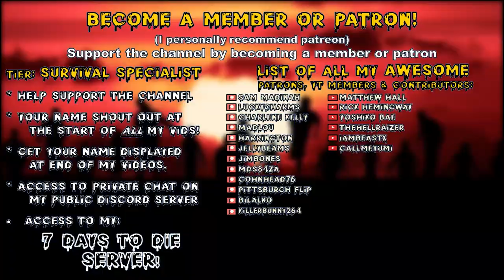War of the Walkers Mod | This Excursion Was 100% Super Worth It! | 7 Days to Die Lets Play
Survivalist difficulty, 64 spawn & nightmare speed horde nights!

00:00 Intro
00:30 WotW

Game Settings:
-Survivalist difficulty
-60 min days
-Feral sense off
-Zombies..
  ..jog during day
-100% loot
-150% exp
-64 zombie horde night spawns

Hardware:
-32GB DDR4-4000 RAM
-2TB samsung evo NVME M.2

Let’s Play 7 Days to Die Alpha 20 .6 Stable s12 War of the Walkers Mod s2 ep44.
Titled: War of the Walkers Mod | This Excursion Was 100% Super Worth It! | 7 Days to Die Lets Play
7 Days to Die Alpha 20 War of the Walkers Mod s2 Let’s Play Gameplay.

This is 7 Days to Die Alpha 20 .6 modded with War of the Walkers Mod.
War of the Walkers Mod season 2 episode 44 of my 7 Days to Die Alpha 20 War of the Walkers Mod s2 Stable Build let’s play Singleplayer series/gameplay.

7 Days to Die is set in a brutally unforgiving post-apocalyptic world overrun by the undead.
7 Days to Die is an open-world game that is a unique combination of first person shooter, survival horror, tower defense, & role-playing games.

Game features:
Explore-Huge, unique & rich environments, offering the freedom to play the game any way you want with many unique biomes.

Craft-Craft & repair weapons, clothes, armor, tools, vehicles, & more with over 500 recipes. Learn more powerful recipes by finding schematics.

Build-Take over a ruin, or build your own base. Design the ultimate fort to include traps, electric power, auto turrets, automated doors & defensive positions to survive the undead. The world is fully destructible & moldable.

Cooperate or Compete-Work together cooperatively to build settlements or work against each other raiding other player’s bases.

Create-Unleash your creativity & build the ultimate world by yourself or with friends. Enjoy unlimited access to over 800 in-game items, nearly 2000 unique building blocks & a painting system that offers endless possibilities.

Choose-Play the Navezgane campaign world, or dive back in with friends in a randomly-generated world with cities, towns, lakes, mountains, valleys, roads, caves & wilderness locations. The possibilities are infinite with nearly 400 unique locations.

Combat-Encounter over 50 unique zombie archetypes incl. special infected with unique behaviors & attacks.

Survive-Experience real hardcore survival mechanics with nearly 50 buff boosts/ailments incl. hunger, thirst, infections, broken bones, food poisoning, hypothermia, heat exhaustion, dysentery & more.

Destroy-Buildings & terrain formations can collapse under their own weight from structural damage or poor building design.

Loot-Scavenge the world for the best weapons, tools, armor, clothing, which have quality ranges which govern attributes to provide 100s of 1000s of item permutations. Augment items by attaching a multitude of mods.

Quest-Meet Trader NPCs to buy & sell goods & complete quest jobs for rewards. Enjoy several quest types in over 200 questable locations.

Customize-Create your own character or pick a preset & customize in-game even more with a huge selection of clothing & armor you can craft or loot in the world.

Drive-Enjoy the badass vehicle system where you find all the parts, learn all the recipes & craft your own vehicle incl. bikes, minibikes, motorcycles, 4x4s & even take to the skies in gyrocopters.

Farm or Hunt-Plant & grow gardens for sustainable resources or head out into the wilderness & hunt over a dozen unique wild animals.

7 Days to Die is available for purchase on steam:
7 Days to Die is also available on ps4 & xbox.